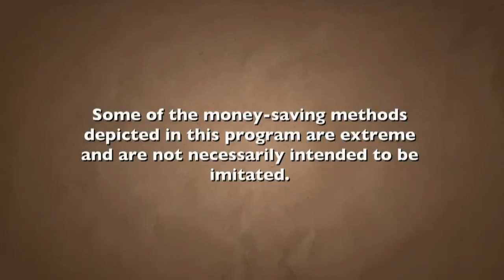He Biked 100 Miles To Save Gas Money (Extreme Cheapstakes)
He Biked 100 Miles To Save Gas Money (Extreme Cheapstakes) ; This is my reaction and commentary to Jeff, who refuses to spend money on gas and enjoys going through other people's trash, all to save a buck. Jeff gets a free vacation by traveling on his bike and sleeping on his friends' couch, but the shockingly cheap dinner he prepares for his hosts makes them cringe.

- ShakeSauce